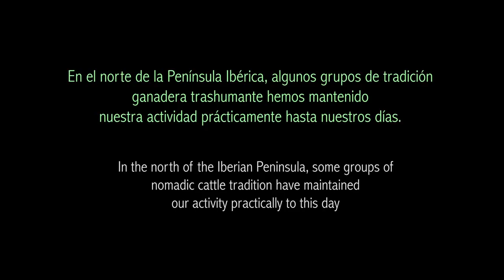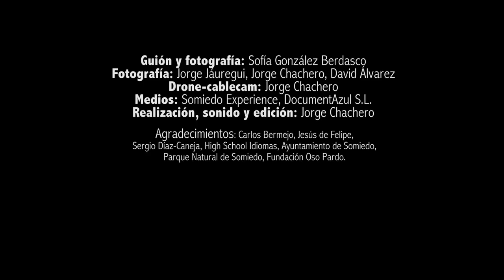EN TIERRA DE NADIE - IN NO MAN'S LAND ( English Subtitles)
En el norte de la Península ibérica, algunos grupos de tradición ganadera trashumante hemos mantenido nuestra actividad prácticamente hasta nuestros días. Ahora nos enfrentamos a un escenario en el que una visión más conservacionista de nuestro entorno y nuevas actividades como el turismo de naturaleza ponen nuestros sentimientos en conflicto.
In the north of the Iberian Peninsula, some groups of nomadic cattle tradition have maintained our activity practically to this day. Now we are faced with a scenario in which a more conservationist vision of our environment and new activities  nature tourism puts our feelings in conflict.